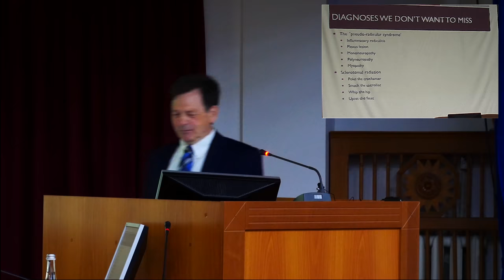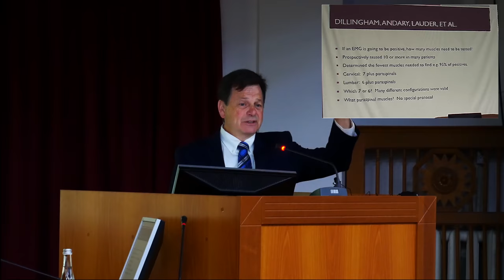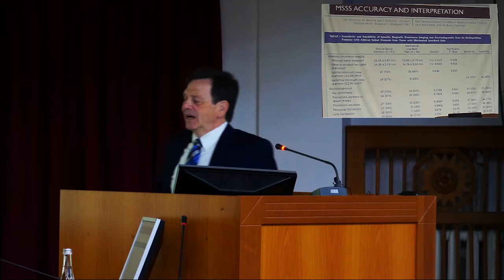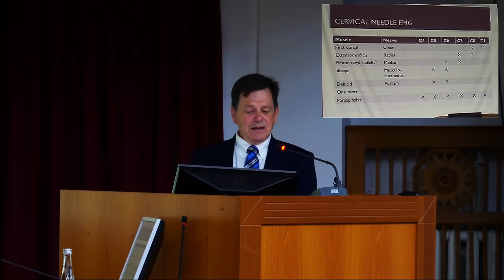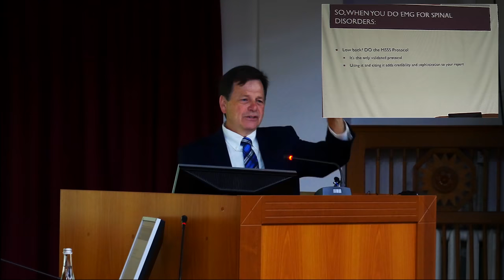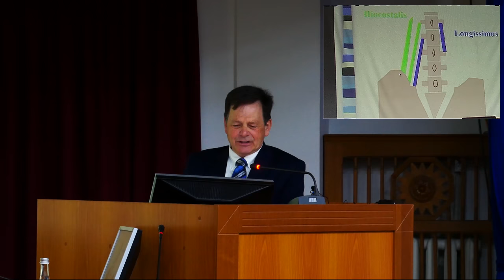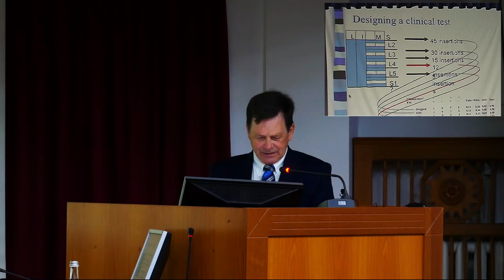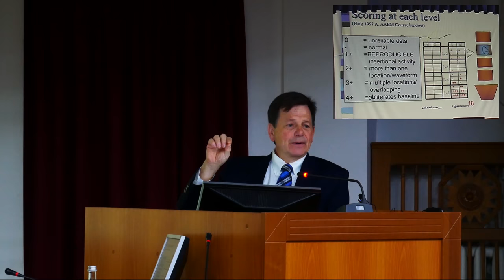VII школа по клинической нейрофизиологии г.Киев 8.10.2019г. (1 часть)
8 октября 2019г. ОО «Общество Клинических нейрофизиологов» провела плановое мероприятие - VII школу по клинической нейрофизиологии с международным участием «Spine pathology and EMG». Мероприятие состоялось в актовом зале института травматологи и ортопедии НАМН Украины. Традиционно, организатором школы по клинической нейрофизиологии является Общественная организация «Общество клинических нейрофизиологов»,
которая создана с целью содействия профессиональной и научной деятельности специалистов по функциональной диагностике заболеваний нервной системы, и Отделение функциональной диагностики института нейрохирургии им. акад. А.П. Ромоданова НАМН Украины.
VII школа по клинической нейрофизиологии состоялась с международным участием: Emeritus Professor of Physical Medicine and Rehabilitation at the University of Michigan, Andrew J. Haig, USA